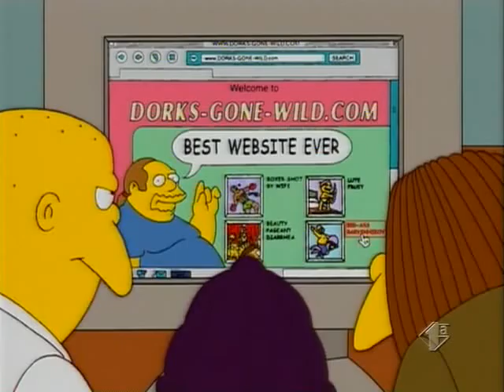Internet percula Homer